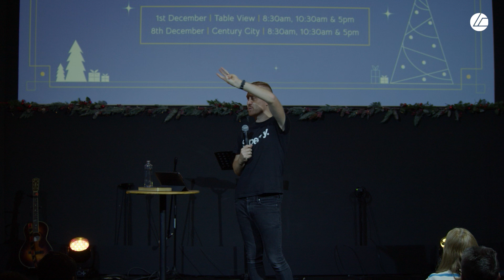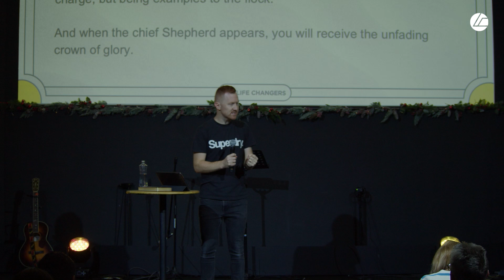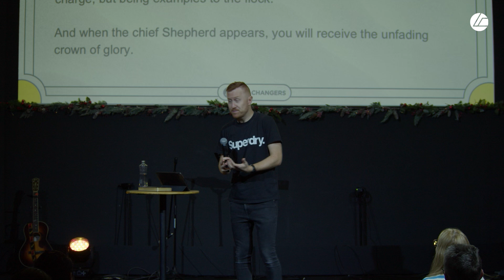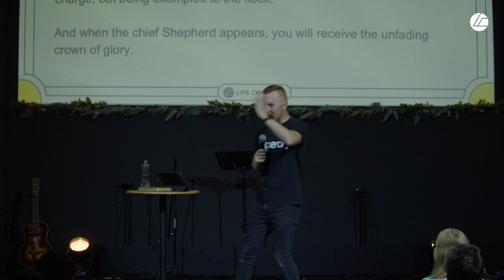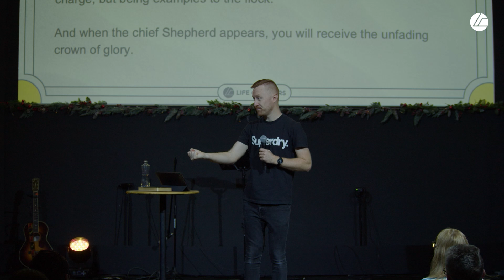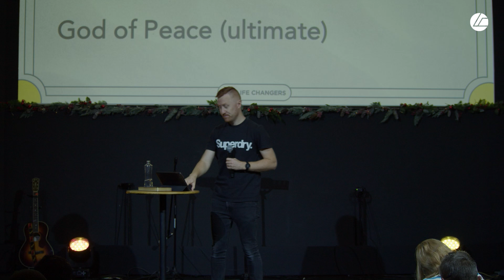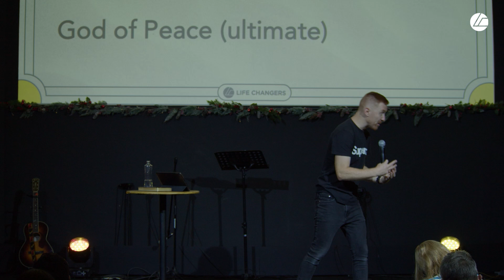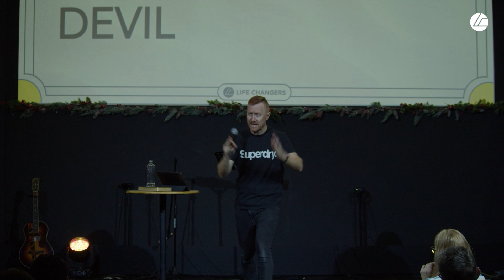What To Do When Life Gets Hard | Gabe Phillips